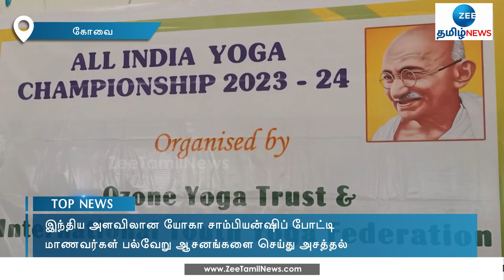yoga championship | Coimbatore | பல்வேறு ஆசனங்களை செய்து அசத்திய மாணவர்கள்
yoga championship | Coimbatore | கோவையில் நடைபெற்ற இந்திய அளவிலான யோகா சாம்பியன்ஷிப் போட்டியில் கலந்து கொண்ட மாணவர்கள் பல்வேறு ஆசனங்களை செய்து அசத்தினர்.